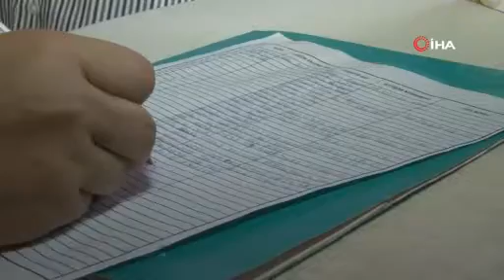Kocaeli’de HES kodu olmayan düğünlere giremiyor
Kocaeli’de İl Umumi Hıfzıssıhha Kurulu’nun aldığı karar kapsamında vatandaşlar düğünlere HES kodu ile girebiliyor. Salonlar girişinde görevlendirilen çalışanlar vatandaşların HES kodlarını tek tek alarak arşivliyor.